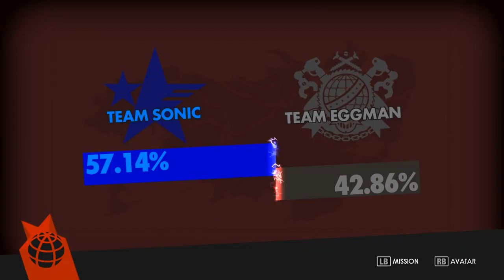Let's Play: Sonic Forces [UNCUT] w/ PancakingPaladin Part 8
A viewer asked for an full gameplay of stages, so this is getting uploaded for now. Planned on doing this anyway. Episode Shadow coming soon!

Thank you so much for taking the time out of your day to watch my video(s)! :D